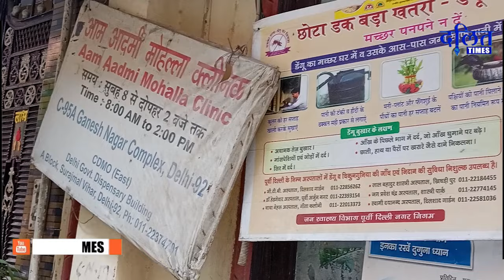मोहल्ला क्लिनिक की ऑन कैमरा पड़ताल ,क्या बोली जनता ?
About video: मोहल्ला क्लिनिक की ऑन कैमरा पड़ताल ,क्या बोली जनता ?

दलित टाइम्स दलित, आदिवासियों के मुद्दों को समर्पित एक स्वतंत्र मीडिया संस्थान हैं।
Dalit Times is an independent media organization dedicated to Dalit, tribal issues.

Account Holder: SUBALTERN MEDIA FOUNDATION
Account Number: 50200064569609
IFSC: HDFC0000583
Contect Us